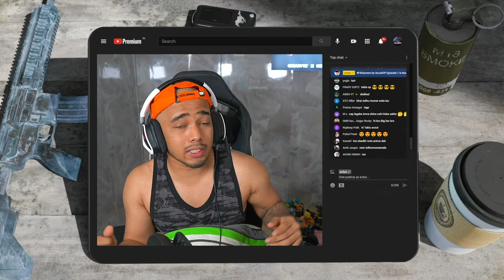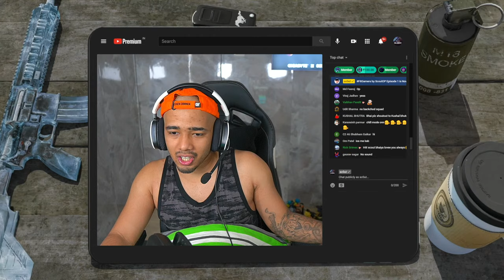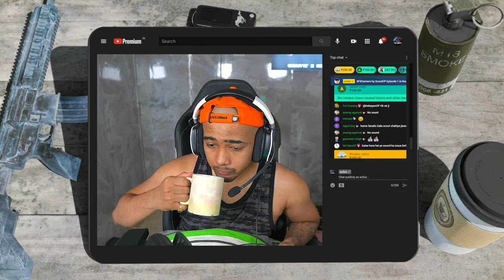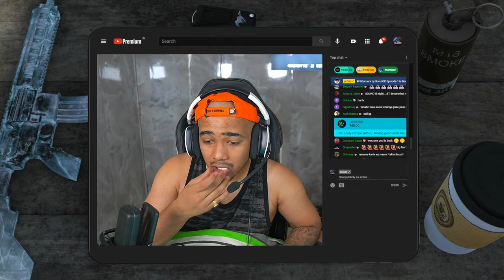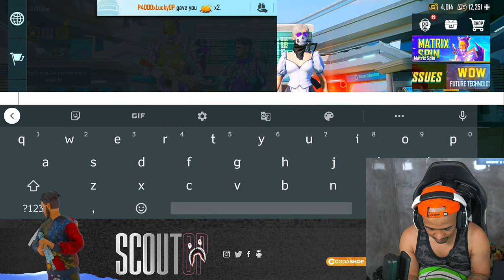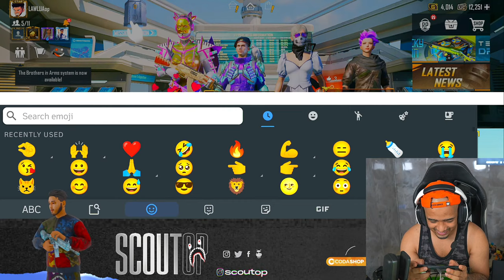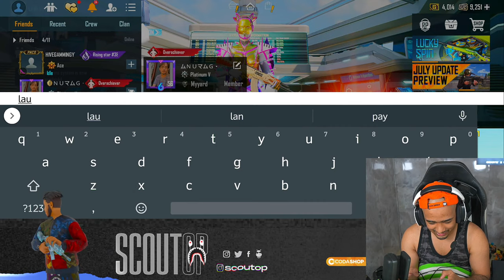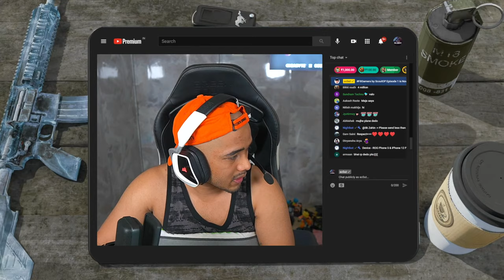Taklu Scout Plays BGMI | NEW LOOK! | SCOUT IS LIVE